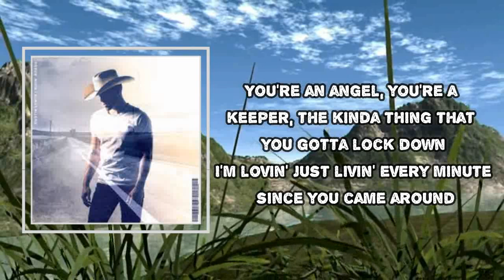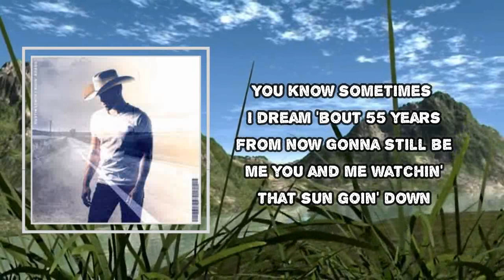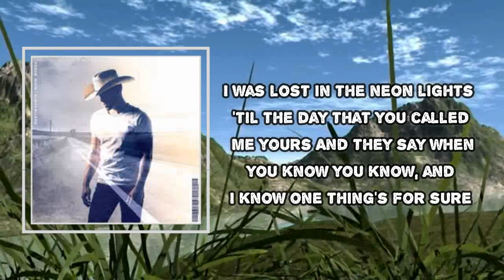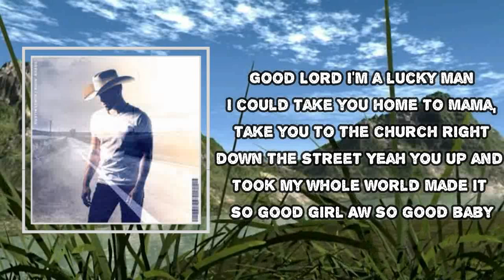Dustin Lynch - Good Girl (Lyrics)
Good Girl

Good Girl Lyrics:
I got it good, girl, 'cause I got myself a good girl
Yeah, you up and took my whole world and made it so good, girl
You're an angel, you're a keeper, the kinda thing that you gotta lock down
I'm lovin' just livin' every minute since you came around
I was lost in the neon lights 'til the day that you called me yours
Yeah, they say when you know you know, and I know one thing's for sure
Still can't believe I found you, can't imagine life without you
I could take you home to mama, take you to the church right down the street
Aw, so good, baby, yeah
You know sometimes I dream 'bout fifty-five years from now
Gonna still be me you and me watchin' that sun goin' down
I'll still be stealin' your kisses, I'll still be holdin' your hand
I still look at you and I pinch myself, good Lord, I'm a lucky man
Aw, so good, baby
And they say when you know you know, and I know one thing's for sure
good girl
(Still can't believe I) I found you
Good Lord, I'm a lucky man